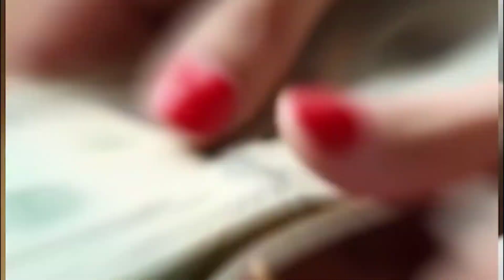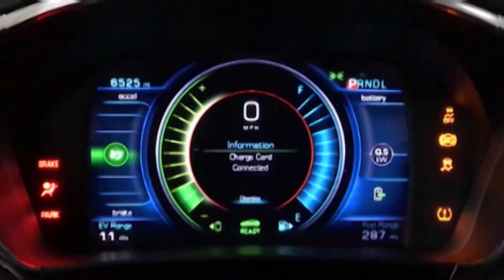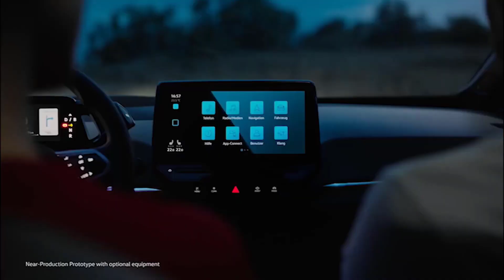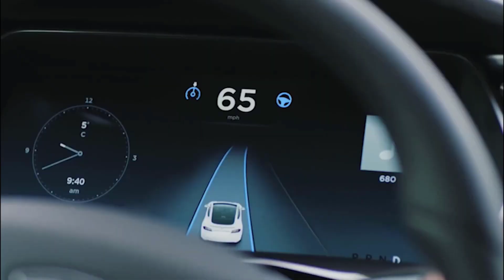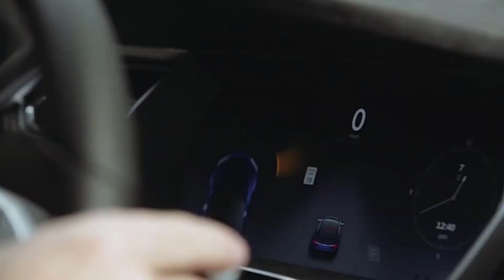Tesla's New Gigafactory in UK and its to be powered primarily by solar technology.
Tesla’s mission is to accelerate the world’s transition to sustainable energy through increasingly affordable electric vehicles and energy products. To ramp production to 500,000 cars per year, Tesla alone will require today’s entire worldwide supply of lithium-ion batteries. The Tesla Gigafactory was born out of necessity and will supply enough batteries to support Tesla’s projected vehicle demand. Today, the Gigafactory produces Model 3 electric motors and battery packs, in addition to Tesla’s energy storage products, Powerwall and Powerpack. Tesla broke ground on the Gigafactory in June 2014 outside Sparks, Nevada. The name Gigafactory comes from the word 'Giga,' the unit of measurement representing “billions.” The Gigafactory is being built in phases so that Tesla can begin manufacturing immediately inside the finished sections and continue to expand thereafter. Already, the current structure has a footprint of more than 1.9 million square feet, which houses approximately 5.3 million square feet of operational space across several floors. Still, the Gigafactory is about 30 percent done. Once complete, Tesla expects the Gigafactory to be the biggest building in the world – and entirely powered by renewable energy sources. Designed to be a net zero energy factory upon completion, the facility will be primarily powered by solar, and installation is already underway.